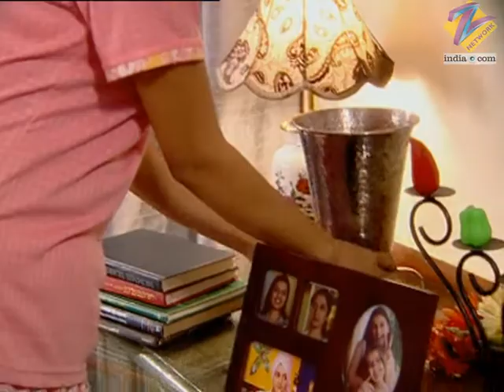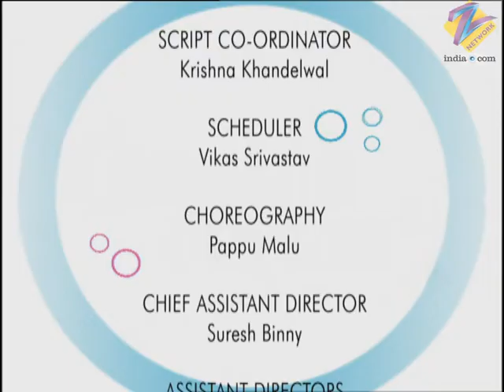Kareena Kareena - Full Ep - 99 - Kareena, Tushar, Nilambaridevi, Tribhuvandas, Lolo, Prem - Zee TV